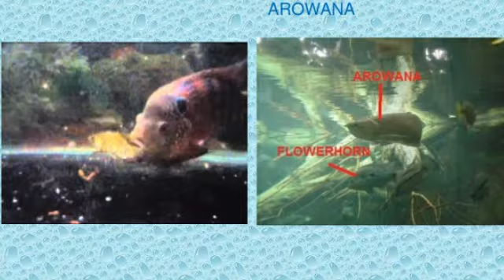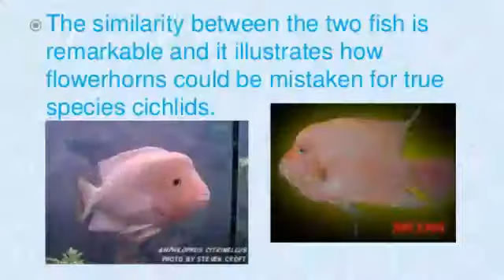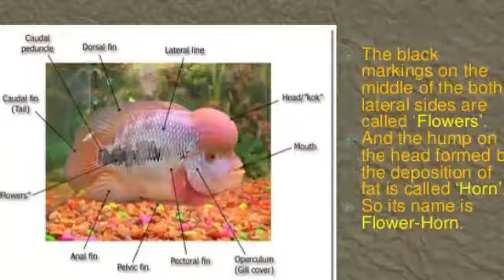How to keep Flowerhorn with other fish in hindi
Hi I am turtle YouTuber and please watch my full video

Oscar fishes are enough compatible with any other fish it is also an attraction for the buyers who are fond of buying big fishes. Oscar fish has great behavior and also they are very interactive. You need to add the Oscar fish beforehand, as Flowerhorn would not let the Oscar fish cover its territory and also not let it eat the food.
Once the Oscar has settled in any new tank completely you can think of shifting the Flowerhorn in the same. Just assure that both are bigger in sizes and cannot harm each other on severe extent if caught fighting. If the Flowerhorn fish is bigger in the size it may bite and hurt the Oscar fish. Depending upon the aggression scale one will not always judge if the Flowerhorn is going to act wild or sober.
However, if the Flowerhorn is mature and strong enough it can also kill the Oscar fish at any time for no reason. So, therefore, one should take care of all parameters before making them tank mates.

At times it becomes much aggressive banging its head to the glass top of the tank that would create a mess in the tank making it muddier and dirty. Also, their digging habit can be a reason for the tank to get messy so frequently. It often can break someone’s sleep if it makes loud noises created by digging or constant banging.

How to keep flowerhorn with other fish

How to keep flowerhorn with Oscar
How to keep Oscar with flowerhorn
How to keep Oscar with other fishes
flowerhorn vs oscar which is better
flowerhorn vs oscar fight
flowerhorn and oscar
flowerhorn and oscar breeding
flowerhorn and oscar tank mates
flowerhorn and oscar in same tank
can flowerhorn and oscar live together
flowerhorn and oscar together
flowerhorn x oscar
flowerhorn fish vs oscar